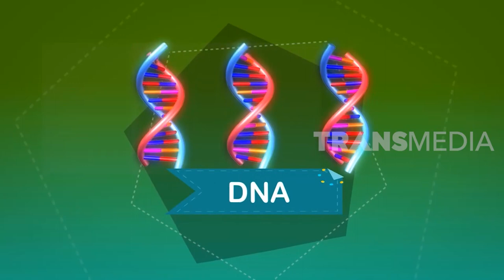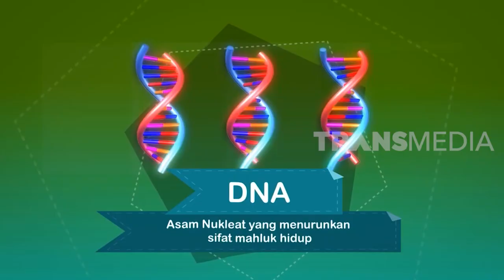Apasih Bedanya Virus dan Bakteri? | SI UNYIL (11/03/20)